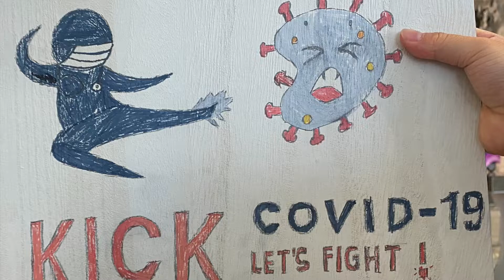Uniee Q Kick COVID-19 with OMAC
We make this video to support the "Kick COVID-19 with OMAC" event to raise money for Oakville Hospital Foundation.
If you like to sponsor Uniee Q on this Video, please help donate with writing "Donated on behalf of Uniee Q".

Join us in our efforts to KICK COVID-19. These funds are used to supply the hospital and its staff with the necessary equipment, protective gear, and any other needs they may have as they, too, work diligently to "kick" this virus.